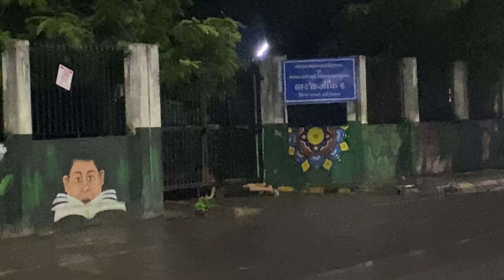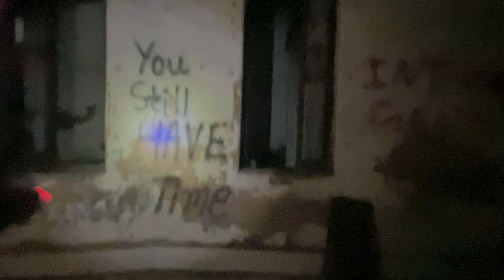AT 12:00 Am | went inside white church indore 100 Year Old place ! Shadow caught on my camera!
Honestly Indore white Church Me Baby Ghost Hai ! Shadow caught On my camera .clip time 14:46
kasam Se Koi Editing Nahi hai 💯

Indore horror story
Indore horror church
Indore horror place
White church indore
Indore horror hospital
Abondance places
Scary vlog
Real ghost cam on camera